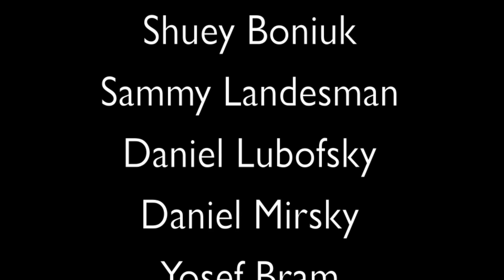Mach Hach Bus 5 GoPro Movie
Mach Hach Ba'aretz 2014 on bus 5 was the best experience of my life. This video shows just some of my experiences through the lens of my GoPro and camera.